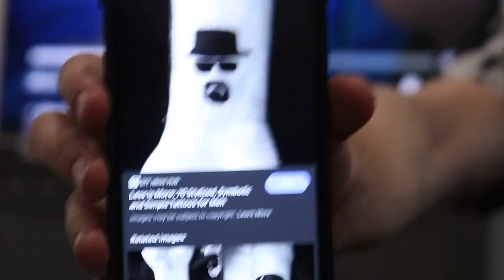TATTOOING MY FRIENDS!! (GONE WRONG)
Jaelyn bought a tattoo making set, we decide to test it out. We also go get donuts at 10:30 at night, the best part is we weren’t even high.